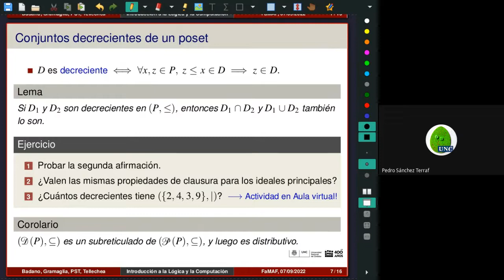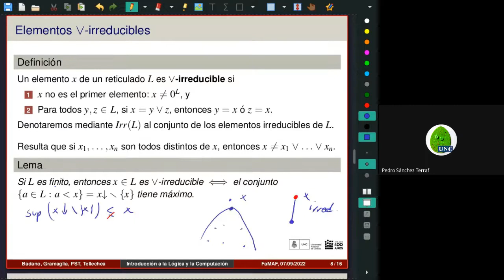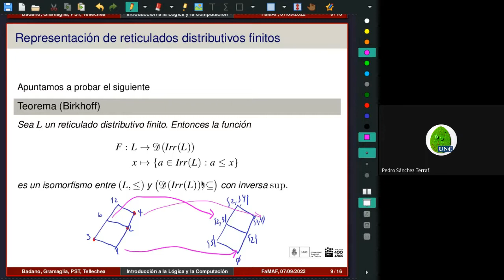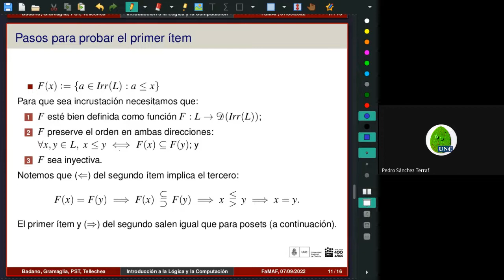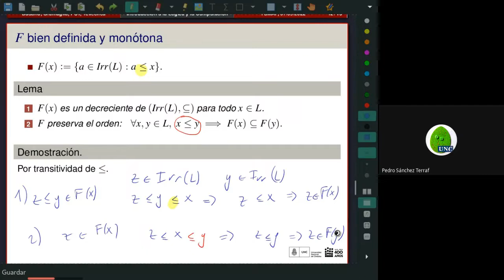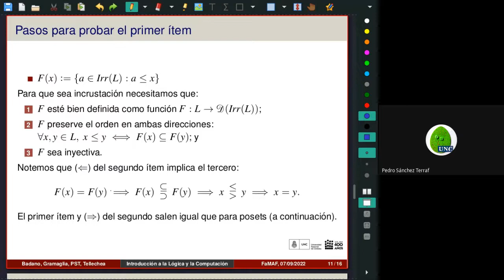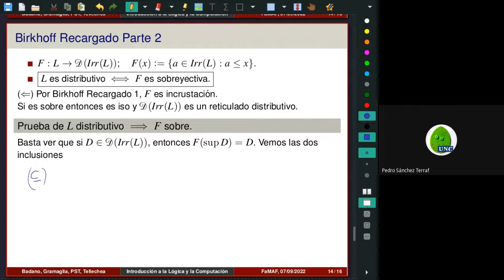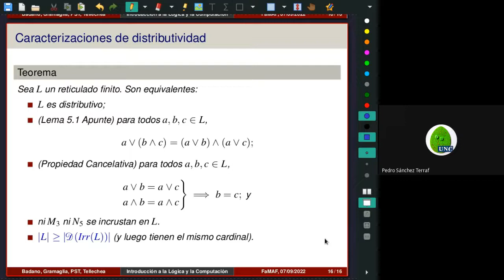Teorema de Representación de Birkhoff: Demostración -- ILC FAMAF 2022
Elementos irreducibles de un reticulado con primer elemento.  Demostración del Teorema de Representación de reticulados distributivos finitos.